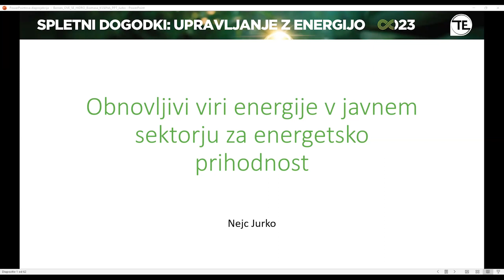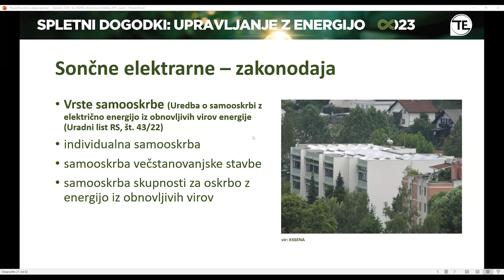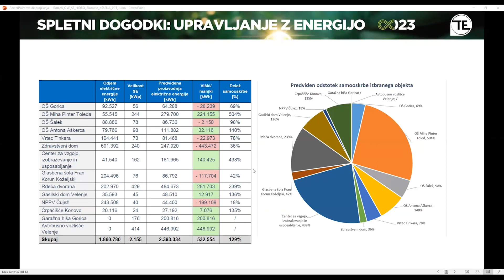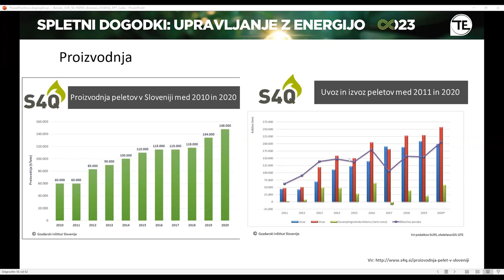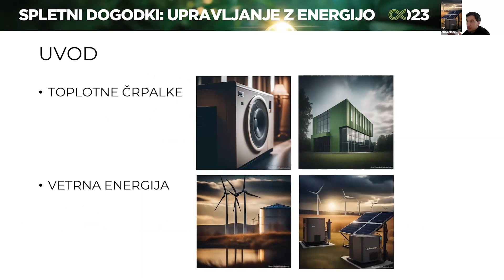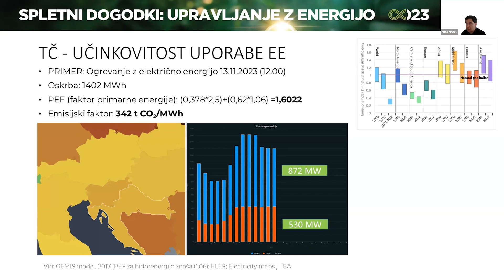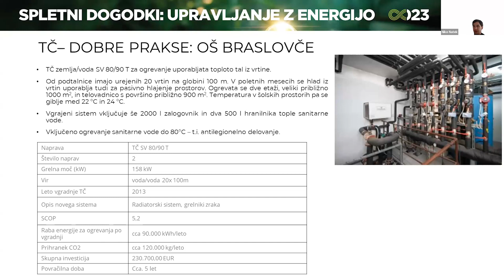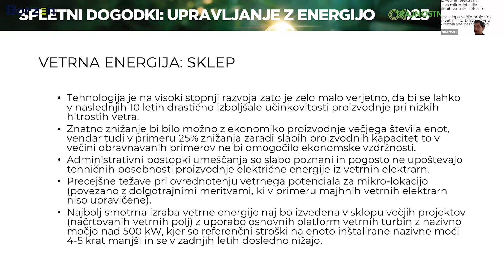Webinar: Obnovljivi viri energije v javnem sektorju za energetsko prihodnost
Obnovljivi viri energije v javnem sektorju za energetsko prihodnost